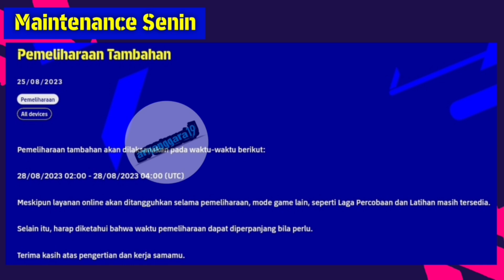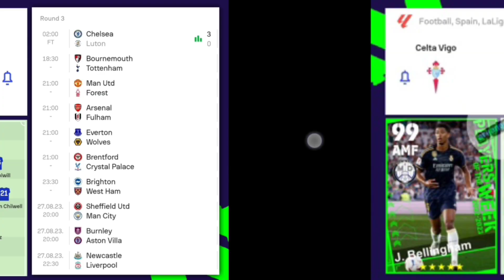PEMBARUAN SENIN 28 AGUSTUS MAN CITY PACK HAALAND 100? BECKHAM MUDA AKAN RILIS EFOOTBALL 2023 MOBILE